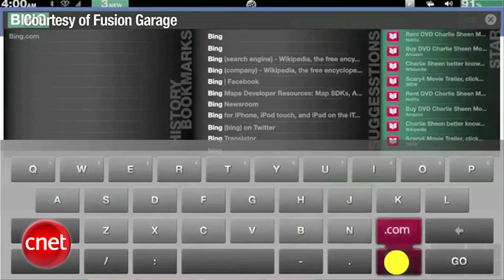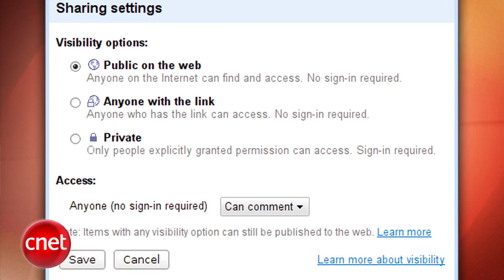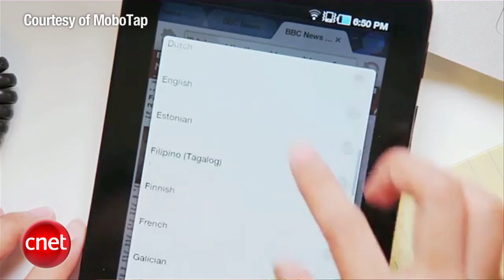Loaded: Gowalla goes with stories, guides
Films from Miramax premiere in Facebook, Fusion Garage's Grid 10 gets a date and a $200 price cut, and Gowalla announces version 4.0 of its app that focuses on stories and guides.